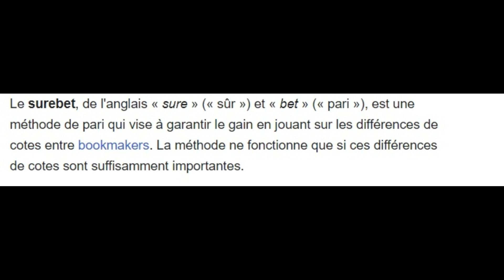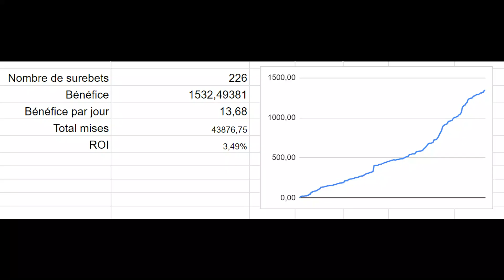+1500€ EN 4 MOIS AVEC CETTE STRATEGIE PARIS SPORTIFS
+1500€ EN 4 MOIS AVEC CETTE STRATEGIE

📧 Rejoins mes contacts privés et reçois un conseil chaque jour à midi par email + 1 prono par semaine + tous mes outils de parieurs à télécharger en BONUS

Dans cette nouvelle vidéo je voudrais te parler d’une stratégie qui m’a permis de gagner près de 1500€ sur les 4 derniers mois.

Cette stratégie, c’est le surebet.
Le surebet est une des seules stratégies sans risque qui existe dans les paris sportifs.

Alors comment ça fonctionne?
Quels sont les avantages et inconvénients des surebets ?
C’est ce qu’on va voir dans cette vidéo !

0:00 Intro
0:35 Un surebet c’est quoi ?
2:02 Techniquement comment ça marche ?
3:28 Les avantages du surebet
4:39 Les inconvénients des surebets
7:35 Conclusion